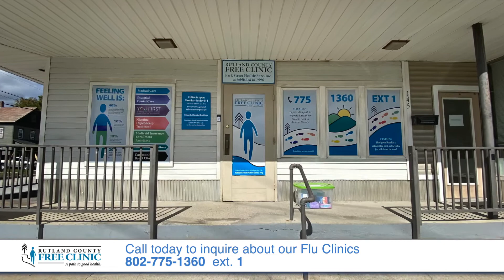Rutland County Free Clinic - Immunizations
Rutland County Free Clinic says stay healthy for you and those you love!